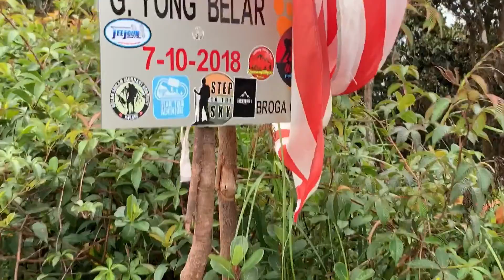HIKING MALAYSIA: YONG BELAR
Yong Belar is the third highest mountain in peninsular Malaysia standing at 2,181m. Located in the Titiwangsa Range north of Kuala Lumpur, it stands just six meters below the tallest peak Gunung Dahan, and two meters below nearby Gunung Korbu.
Join Richard and the crew from SG Trek as they take on this muddy, two-day challenge.